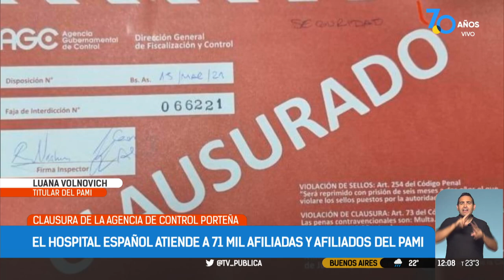Luana Volnovich cuestionó la clausura del Hospital Español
La titular de la obra social, Luana Volnovich, aseguró que “cerrar un hospital en pandemia es una locura. Si empatizás con los jubilados, antes de cerrar un hospital de PAMI me llamás”. Volnovich consideró que detrás de la clausura del Hospital Español hay motivaciones políticas del Gobierno de la Ciudad.